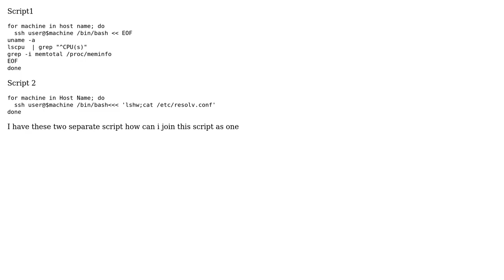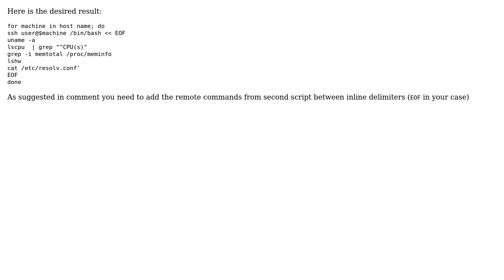Unix & Linux: SSH Script Joinning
With thanks & praise to God, and with thanks to the many people who have made this project possible! | Content (except music & images) licensed under cc by-sa 3.0 | Music | Images & others | With thanks to user Tharmalingam Mayuran user Romeo Ninov user ilkkachu and the Stack Exchange Network Trademarks are property of their respective owners. You are responsible for your own actions.